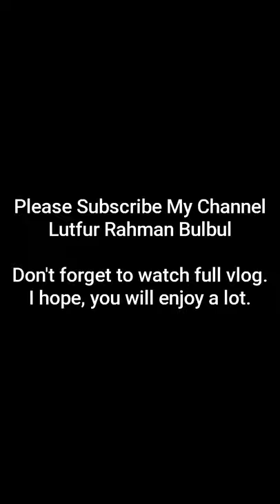Kelmis Church || Kelmis, Belgium || Lutfur Rahman Bulbul || 16.03.2021 088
Kelmis Church || Kelmis, Germany || Lutfur Rahman Bulbul || 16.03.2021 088